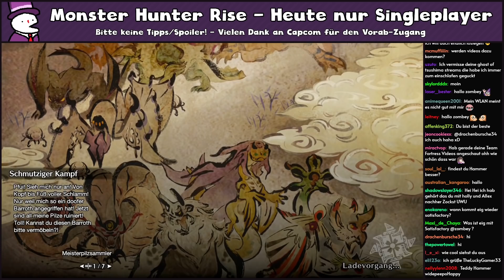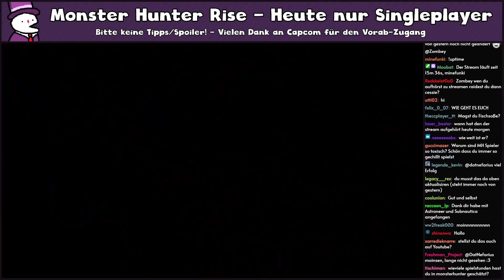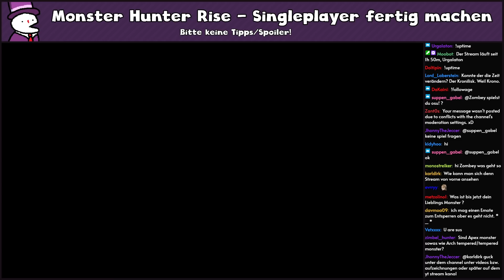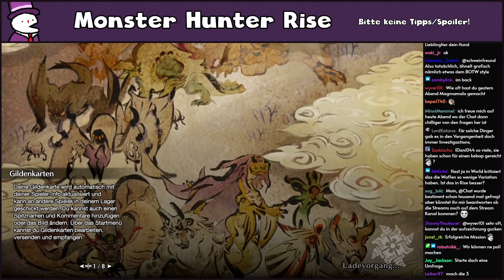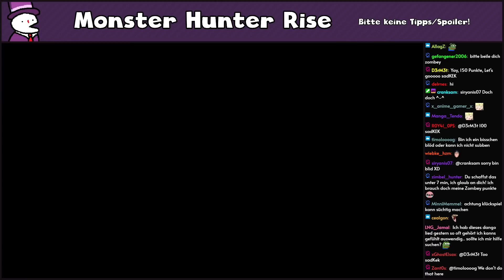Monster Hunter Rise - 2. Stream